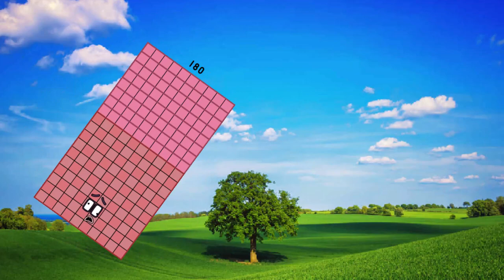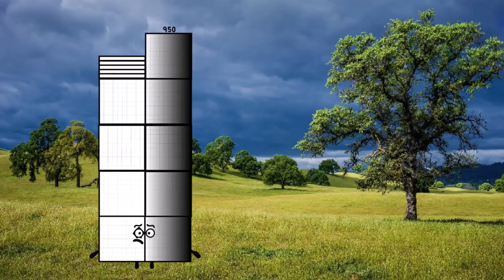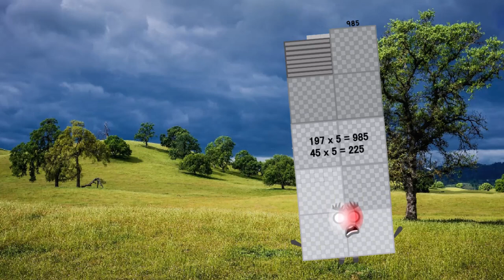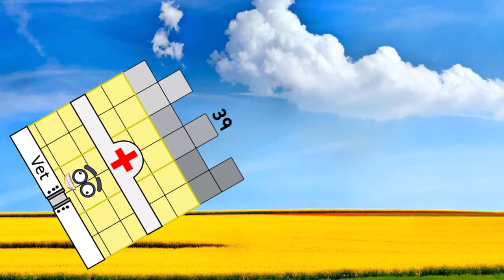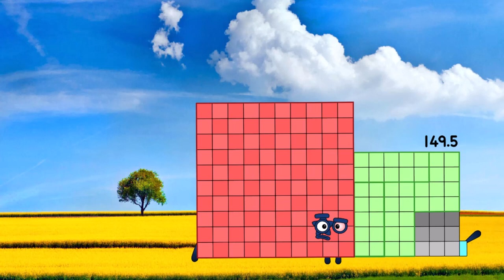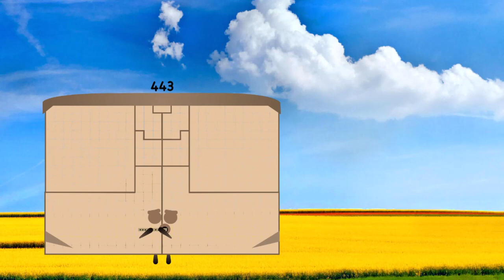Uncannyblocks Band Giga Different 1 to 1500 (Not For Kids) with Bonus | My Take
Credit to: MrUncanny15, thank my idol.